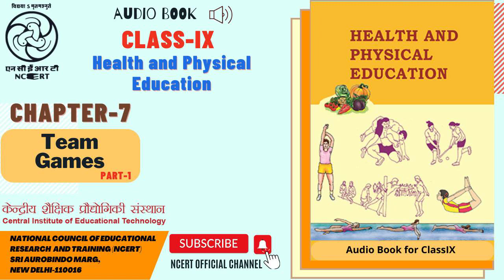Chapter 07 Team Games Part 1